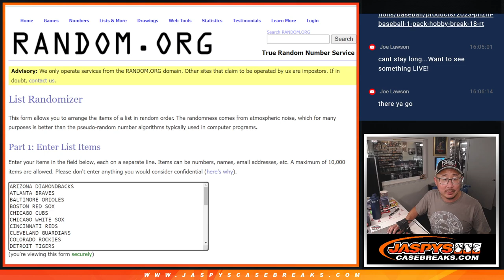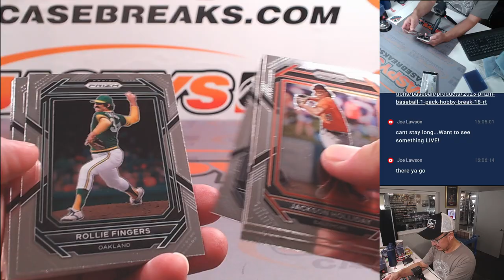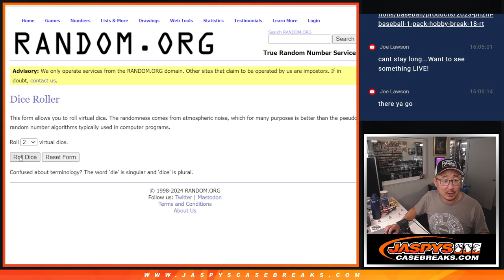M, 07/08/24 - 2023 PRIZM BASEBALL 1-PACK HOBBY BREAK #18 *RT*